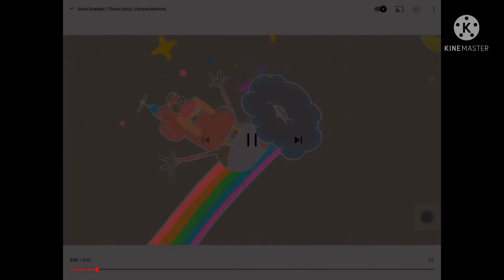Uncle grandpa theme song horror version